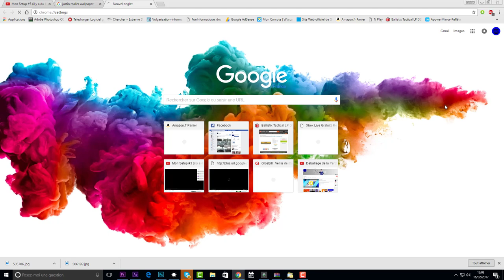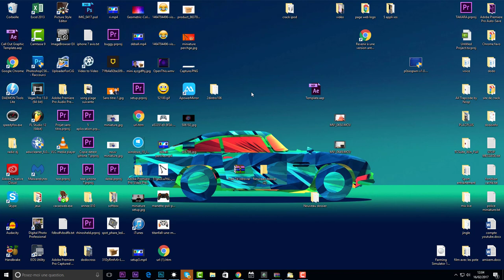Comment enlever "L'échec de la publication du commentaire"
Si vous avez pas le même navigateur que dans la vidéo mettais votre navigateur dans les commentaire et j en ferais une vidéo.

Je remercie également les 1 348 abonnées sur ma chaîne YouTube continué à partager mes vidéos YouTube.

Merci